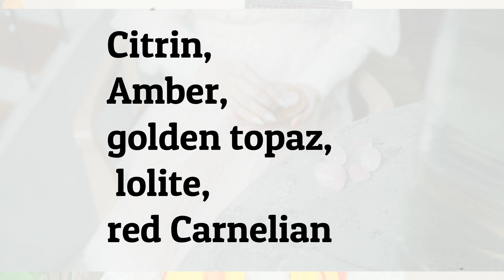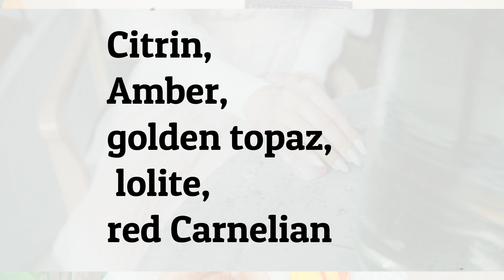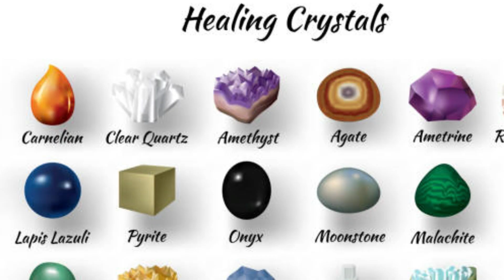Amazing Personalities if born on 1, 10, 19, 28 of any month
Links are mentioned in the description.

Acharya  P Anupriya
Vedic Astrologer, Numerologist & Tarot card Reader and Reiki Healer
ICAS FACULTY
For more details and Enquiry